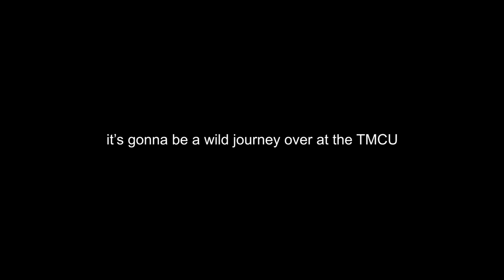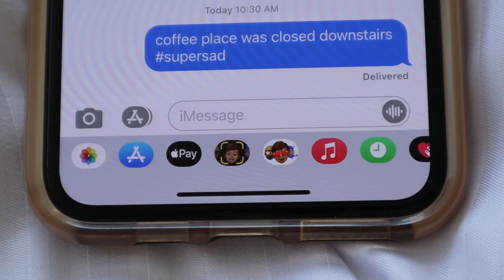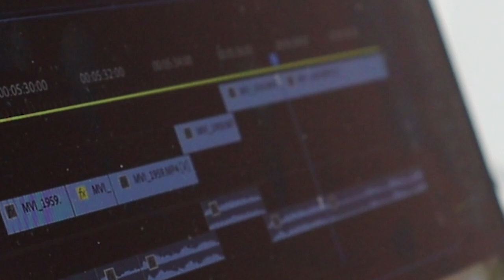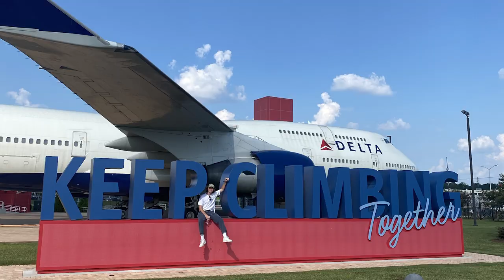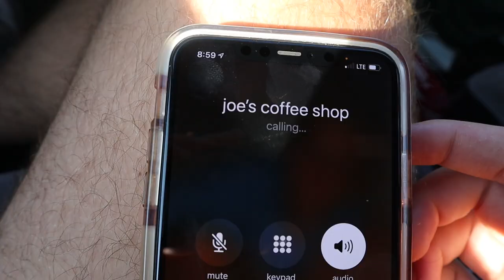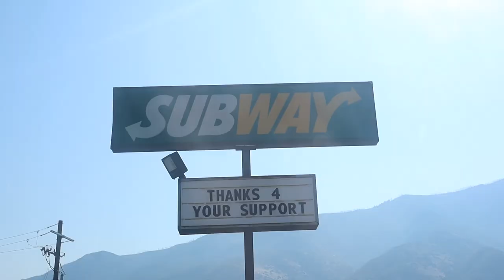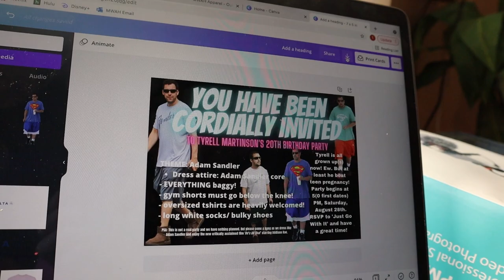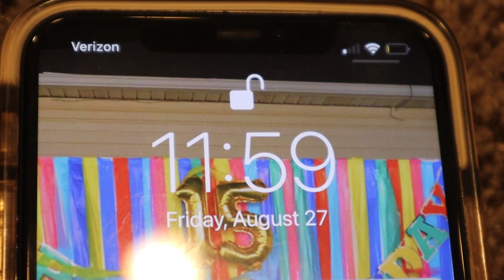my last week as a teenager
documenting my last week before adulthood...

thx for dealing with my delayed film to post process...i'm like the kardashians i film 7 months before the season airs on television! love y'all

dates filmed: aug, 23 - aug 27, 2021